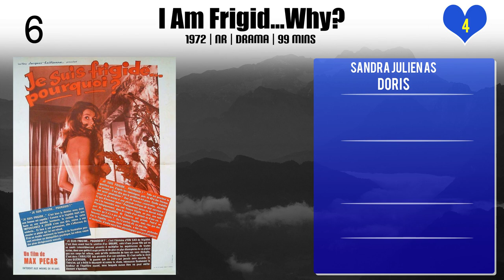Sandra Julien Top 10 Movies of Sandra Julien| Best 10 Movies of Sandra Julien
Top 10 Movies of Sandra Julien

Find the list of top 10 and best movies by Sandra Julien
Atout sexe
The House of the Lost Dolls
The Girls of the Golden Saloon
I Am a Nymphomaniac
I Am Frigid...Why?
The Insatiable
The Shiver of the Vampires
The Erotomaniac Daimyo
The Nada Gang
Rêves pornos

Pl. Comment down your favorite movie of Sandra Julien